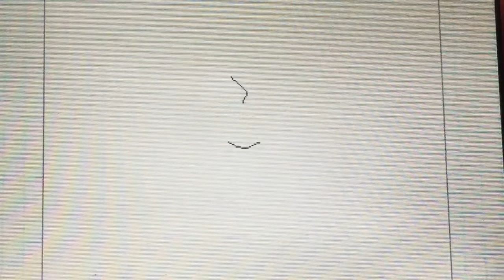昔作ったpvをリメイクして見た！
絵柄がめっちゃ変わった‼︎